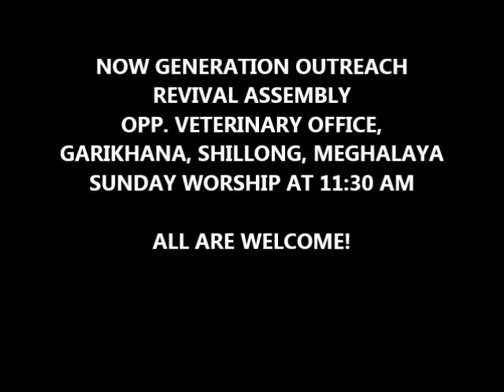CATCH THE FIRE! NGO REVIVAL ASSEMBLY, SHILLONG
SUNDAY WORSHIP AT 11:30 AM
OPP VETERINARY OFFICE, GARIKHANA, SHILLONG, MEGHALAYA